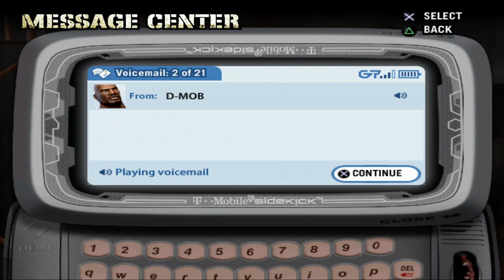That Is Not Omar Epps From Love & Basketball | Def Jam Fight For NY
Wass Good America!!! I'm bringing you Def Jam Fight For NY  a new series on the channel This will be a Playthrough and wont have seasons like other series. I hope you enjoy this series and all the others I have planned. Thank you for all your support. Let's see if we can get 30 Likes on this video.